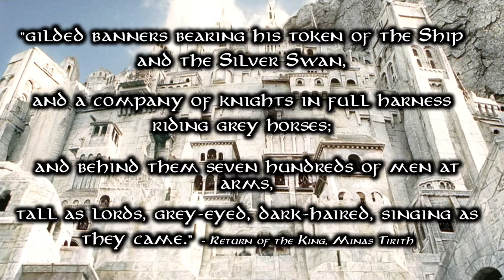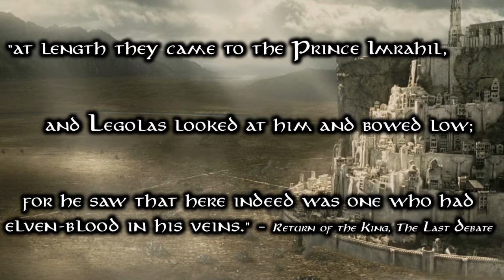Half-Elves of Dol Amroth - Tolkien Lore Video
In a southern region of Gondor, Half-elven Princes rule a coastal realm of their own. Let's untangle this lesser known detail!

For more information on other badass Lord of the Rings characters, check out these videos on Galadriel, Elrond, and Gandalf

Thumbnail art by Hua Lu

Rainbow Dave is kindly drawn by Goldswoof.

Art credits in order of appearance:
Lúthien - Līga Kļaviņa

Idril - Līga Kļaviņa

Arwen - Līga Kļaviņa

Beren – Jenny Dolfen
Tuor – Jenny Dolfen
Aragorn – Jenny Dolfen
Golden Wood – Paul Lasaine
Amroth – Ebe Kastein

Nimrodel - Līga Kļaviņa
Belfalas – Rob Aaldijk

Edhellond – John Howe
Dol Amroth – Ted Nasmith
Dol Amroth - Alan Lee
Imrazôr – Ebe Kastein
Mithrellas – Ebe Kastein
Galador – Ebe Kastein

Gilmith – Ebe Kastein
Prince Imrahil – Micah Epstein

Knights of Dol Amroth – Hua Lu

Finduilas of Dol Amroth - Catherine Chmiel
Denethor -  Estela Boal

Extra special thanks to Līga Kļaviņa, Jenny Dolfen
, and Ebe Kastein

Legend of The King, Whitesand (Martynas Lau), DOWNLOAD ◉ Facebook ◉ Twitter ◉ Instagram (@martynas_lau)